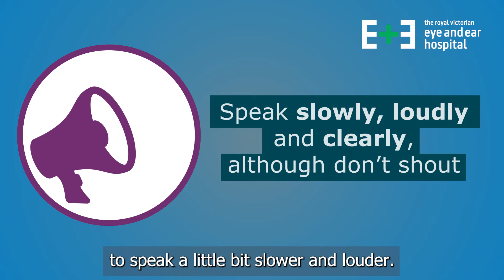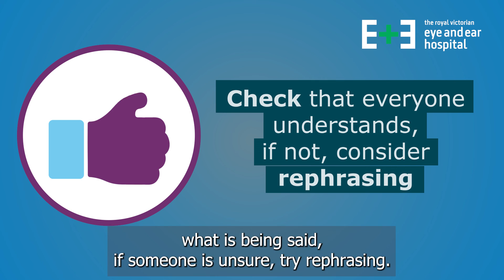Tips for Communicating with a Mask